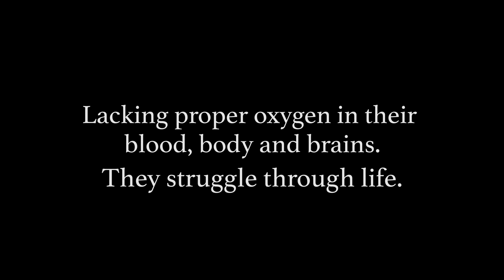Best of Kickstarter 💡 Intake Breathing System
Stop breathing through your mouth when working out!

Your body deserves better.